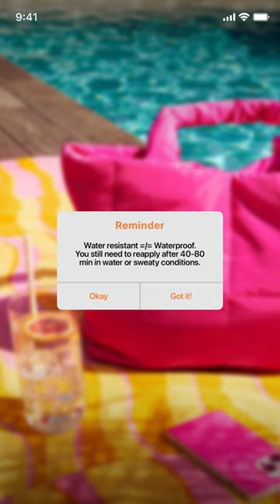Suncare | Ulta Beauty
SPF = non-negotiable. Get sunkissed the safe way at Ulta Beauty.